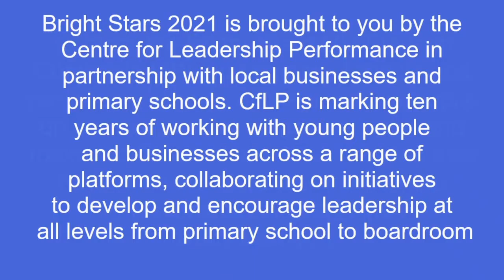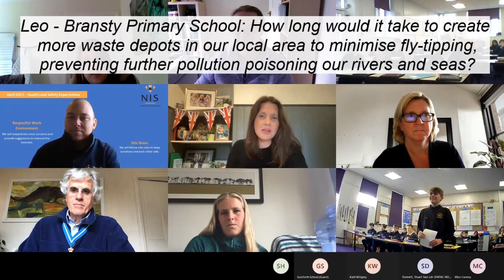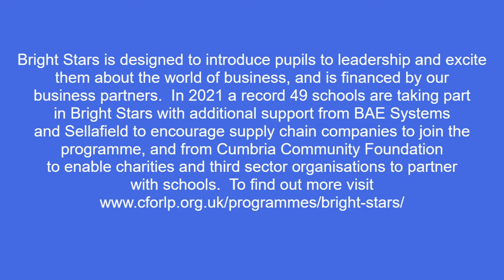Bright Stars 2021 Trudy Harrison Q & A Session